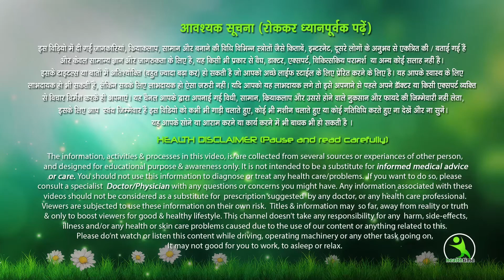Learn How To Do Dandasana Advance Tarun Yog Guru Yoga Mantra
In a fast moving life one needs a crash course for everything available around them. Yoga is left no behind when we have a mentor like the Handsome Tarun. Yes, Tarun now makes the full workout Yoga much easier by introducing us to the array of a quick yoga for your entire body. Be Healthy & Live WIth Peace!!

Stretch out stiff, tired and achy muscles with this 10 minute morning yoga full body stretch for beginners.

All Copyrights - Real time Production

Please consult with your physician before beginning any exercise program. By participating in this exercise or exercise program, you agree that you do so at your own risk, are voluntarily participating in these activities, assume all risk of injury to yourself, and agree to release and discharge Yoga withTarun from any and all claims or causes of action, known or unknown, arising out of Yoga with Tarun negligence.
10minyoga yogastretch morningyoga yoga with Tarun yoga for flexibility total body yoga yoga stretch 10 min yoga

Tarun